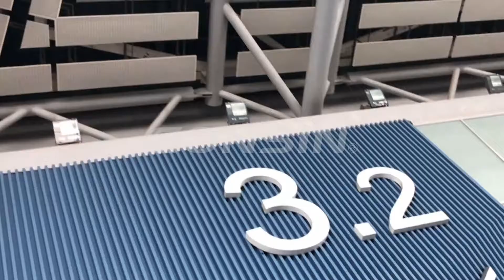Part 2 GONSIN at prolight and sound GZ Exhibiton 2021